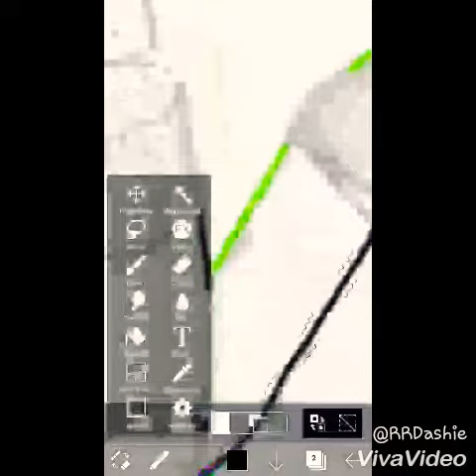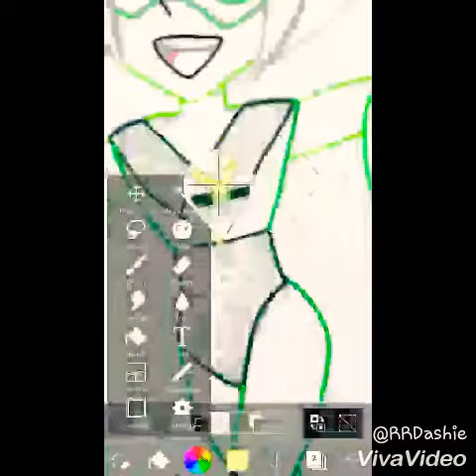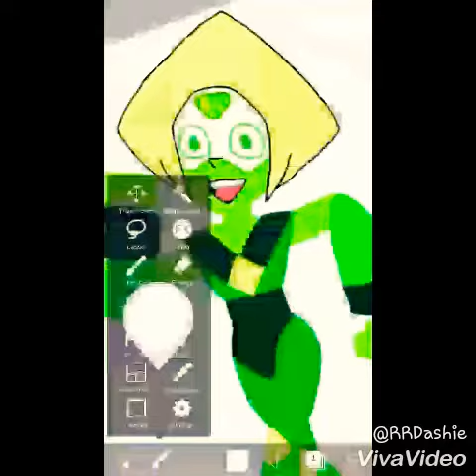OMW2SUG😎💚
Song: OMW2SUG by Splurt

Outtro Song: Kawaii Party by Nastu Fuji